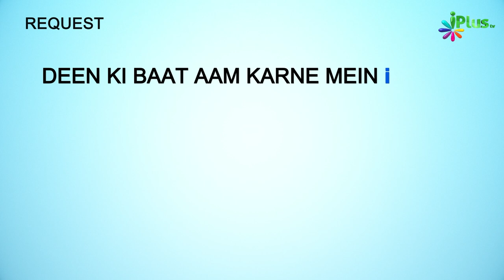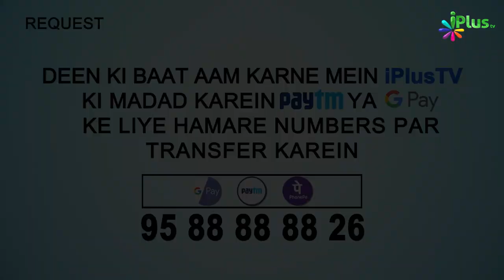Quran Tajweed Se Padhne Ka Tariqa Sikhe | Advance ilm e Tajweed Ep 08 | Qari Abdul Mateen Faizi